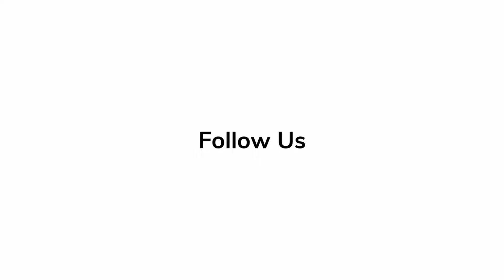Jason Richards - 'Stephen Curry Underrated' | Red Carpet Revelations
🎬Jason Richards talks about respect for the Stephen Curry in his film called 'Stephen Curry Underrated.'